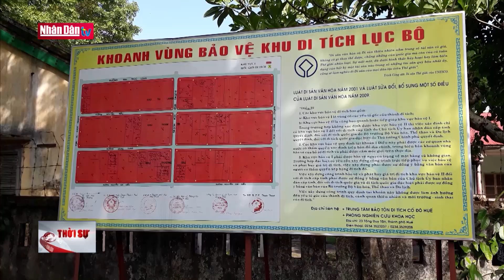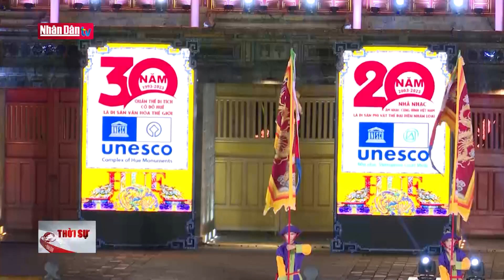Gìn giữ diện mạo kinh đô Huế | Đảng với Dân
Huế đã được thế giới biết đến là cố đô duy nhất trong khu vực đông nam á gìn giữ được khá nguyên vẹn các giá trị văn hóa vật thể, phi vật thể liên quan đến triều đại phong kiến cuối cùng ở Việt Nam. Đây là kết quả của nỗ lực mà Đảng, Chính phủ Việt Nam với sự hỗ trợ của bạn bè quốc tế nhiều năm qua chung tay khôi phục và gìn giữ, góp phần mang đến sự vẹn nguyên cho cố đô xưa.
Trải qua hai cuộc chiến tranh, cùng những tác động của thời gian, nhiều công trình kiến trúc cung đình Huế như hệ thống thành quách, cung điện, đền đài lăng tẩm ghi dấu hơn 140 năm của triều Nguyễn đã hư hỏng nghiêm trọng, Chỉ còn lại khoảng 400/1400 công trình, trong đó nhiều công trình xuống cấp và bị xâm hại.